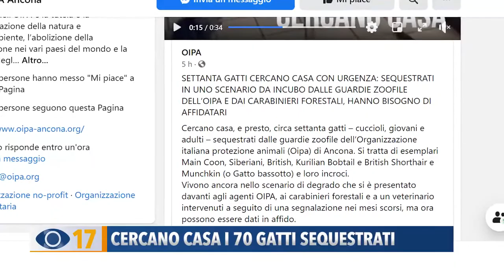Cercano casa i 70 gatti sequestrati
Cercano casa i 70 gatti sequestrati nei mesi scorsi in provincia di Ancona. L’Oipa ha lanciato un appello per l’affido di questi esemplari che stanno ancora vivendo in gravi condizioni igienico sanitarie.